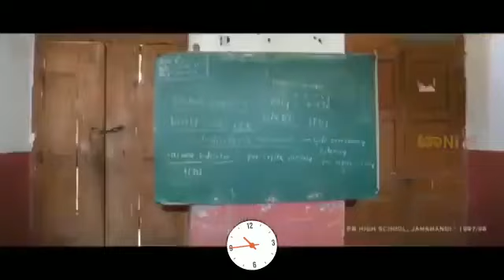pb pu college jamakhandi Taluk bagalkot District